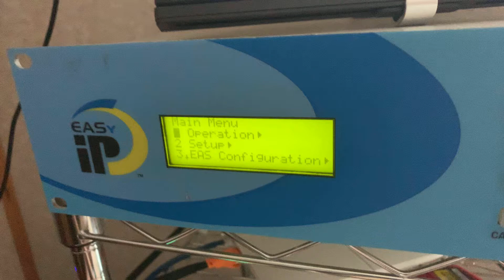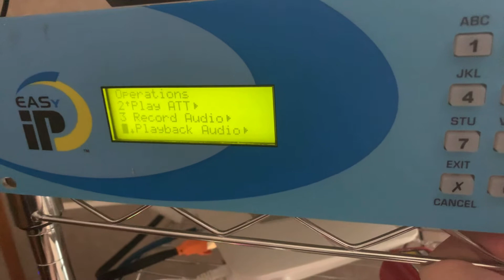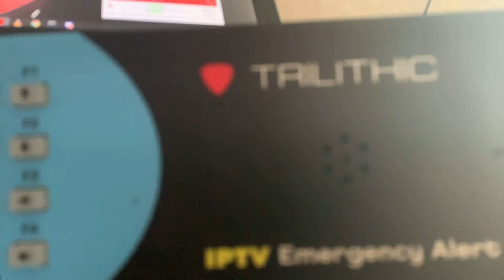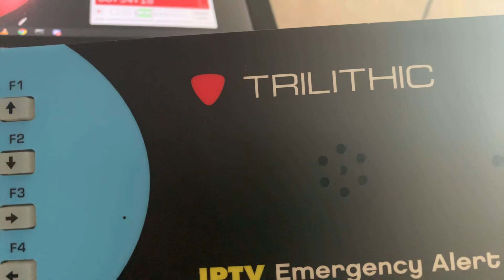Winter Weather Advisories no EAS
Thanks RLX